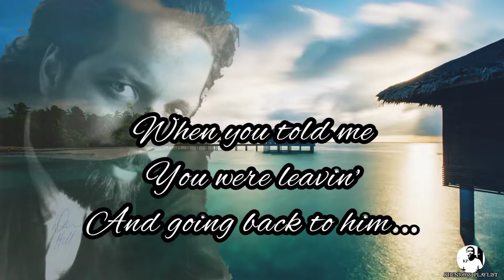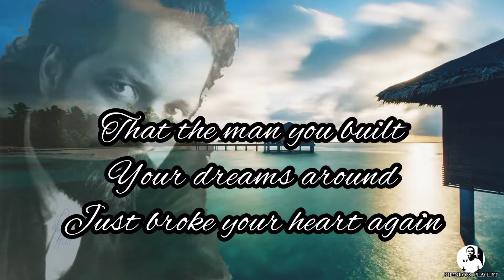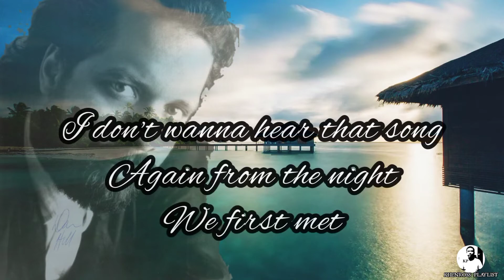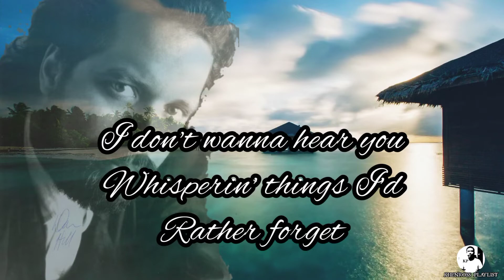I FALL ALL OVER AGAIN - Dan Hill (lyric)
I FALL ALL OVER AGAIN by Dan Hill (lyric)